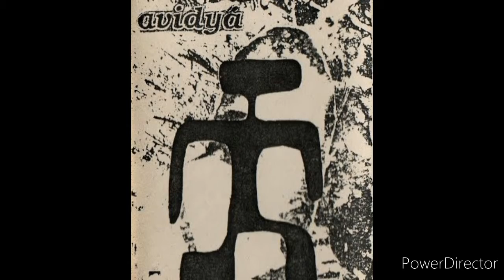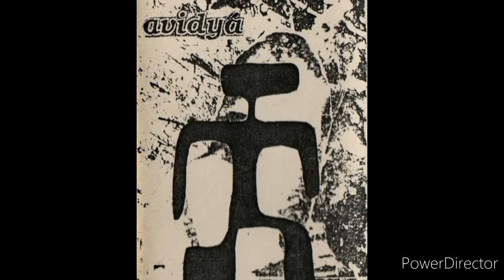Avidyá - Pach ignoracie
Crust punk SVK 1996